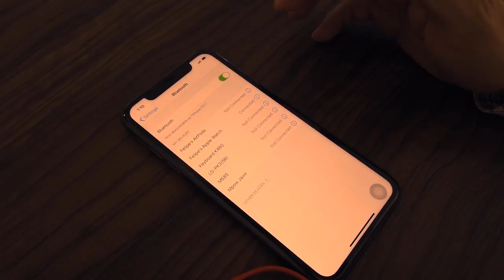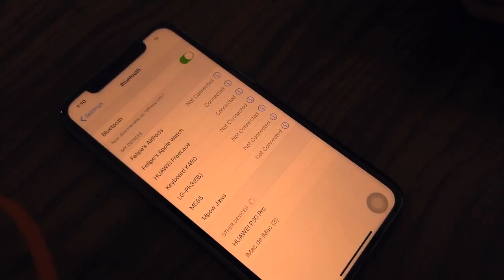¿Cómo vincular los Huawei FreeLace a un smartphone de otra marca? | Tutoriales tecnológico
¿Cómo vincular los Huawei FreeLace a un smartphone de otra marca?¿Cómo emparentar los FreeLace con un SmartPhone de Apple, Samsung o Huawei?